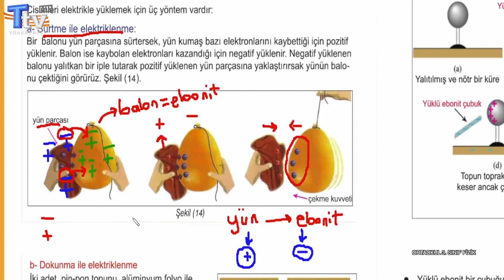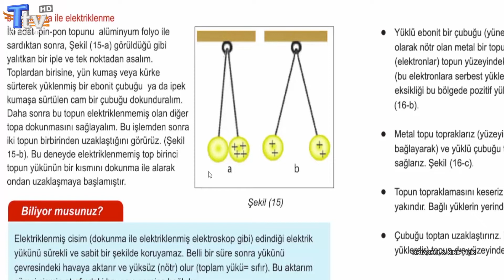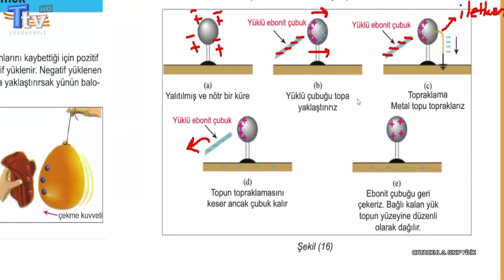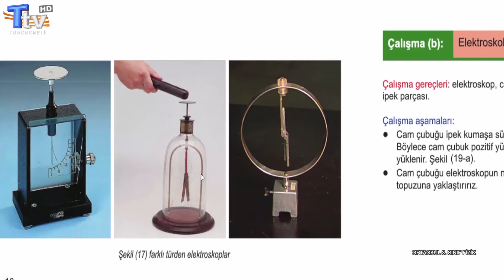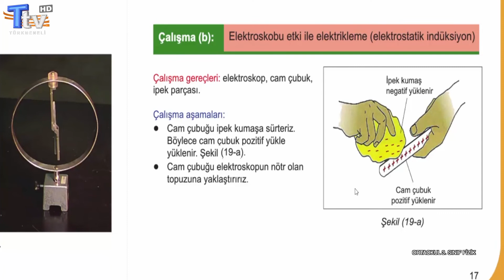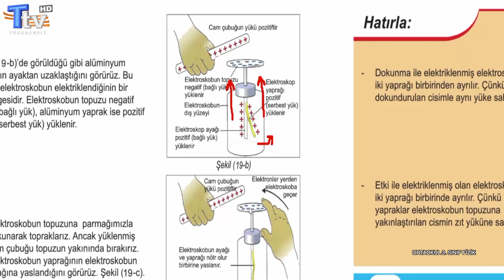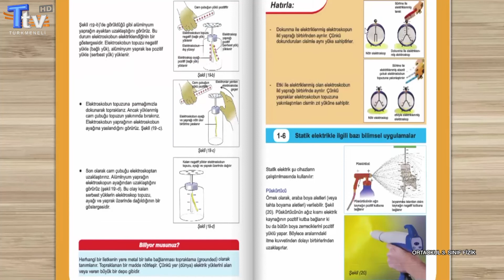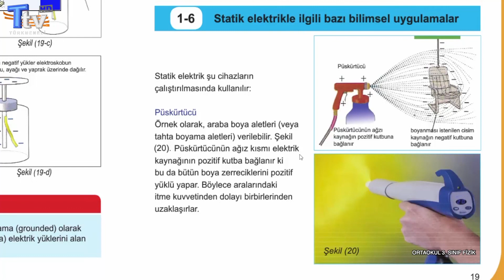Ortaokul 3. Sınıf Fizik Dersi - 2. Bölüm